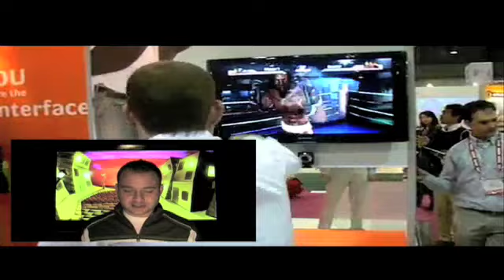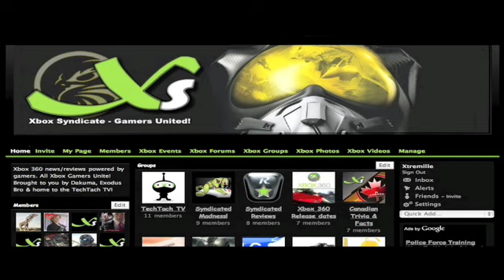Techtach Ep11 with Craig Hillier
- Xbox Syndicate Across Canada Trivia
- Xbox 360 new 3D Camera
- Samsung Cell phone sneak peak
- Archos 10" Laptop
- Xbox 360 to Sony PS3 controller adapter